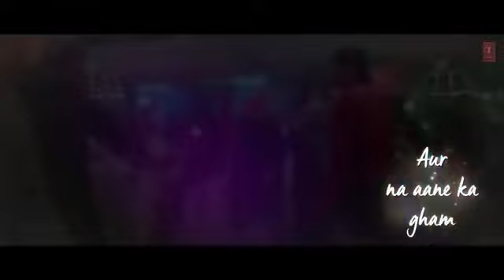Lyrical: Tum Hi Aana | Marjaavaan | Riteish D, Sidharth M, Tara S |Jubin Nautiyal,Payal Dev,Kunaal V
Thanks Friends